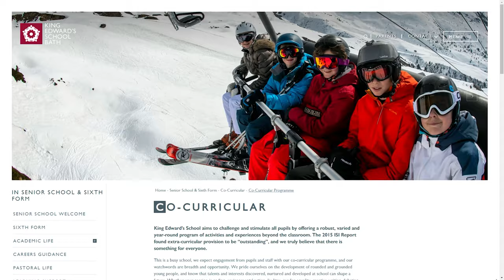King Edward's School Virtual Welcome